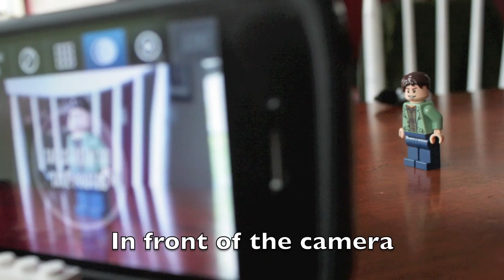Stop Motion Video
Attempting my very first stop motion lego movie